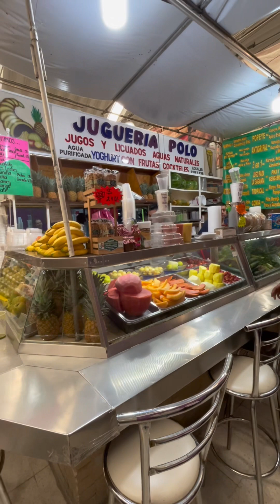Cycling your in Mexico City